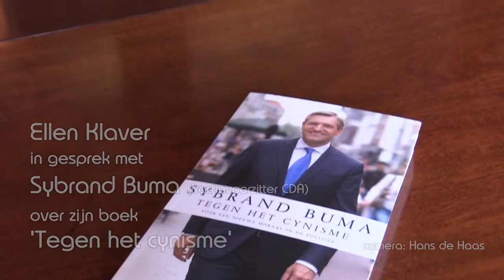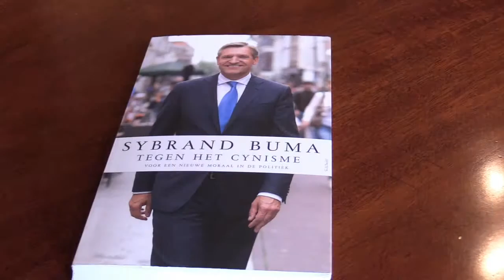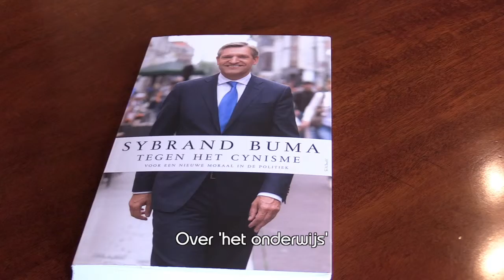Interview Sybrand Buma CDA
Ellen Klaver in gesprek met Sybrand Buma over zijn boek 'Tegen het cynisme'